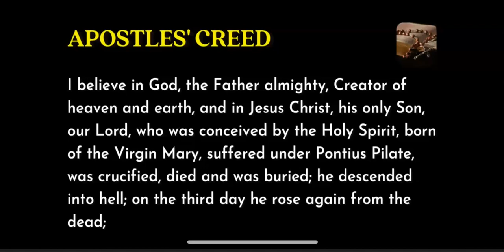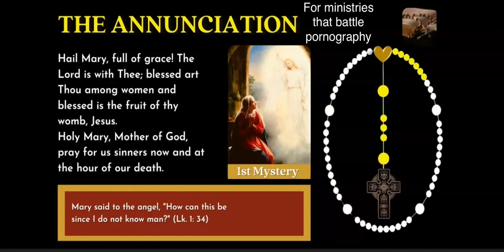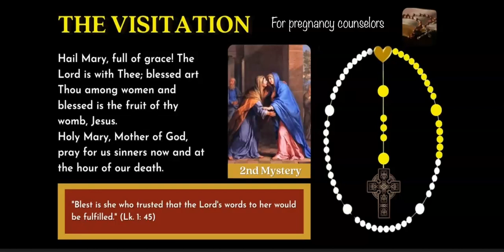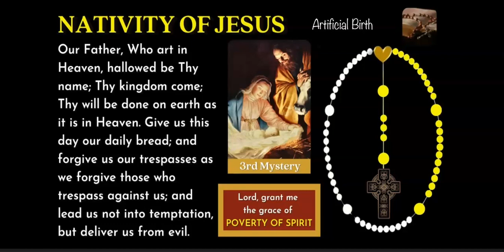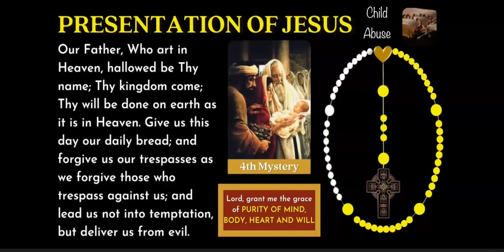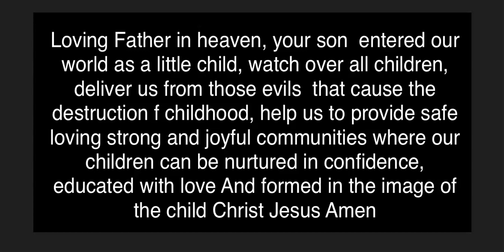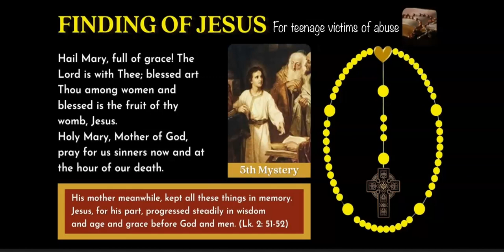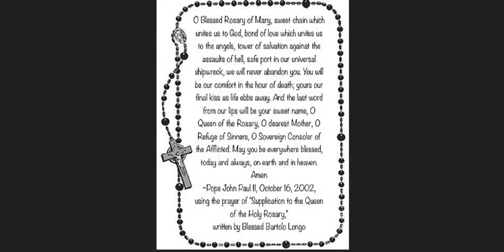Mon&Sat Joyful Mysteries Scriptural Rosary w Spiritual Warfare Intentions & Prayers Inserted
The Joyful Mysteries Scriptural Rosary with Spiritual Warfare Prayers and Intentions Inserted Where we are praying for specific groups of people all over the world with each Hail Mary.